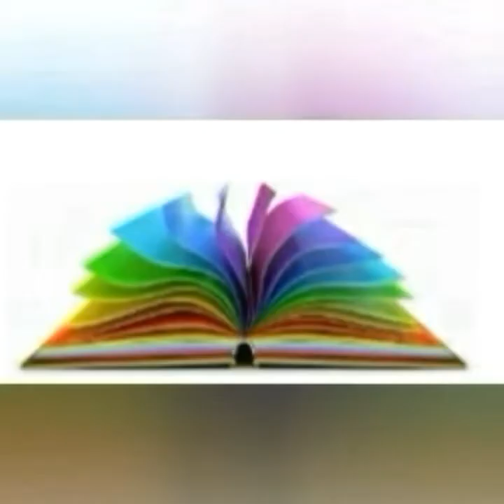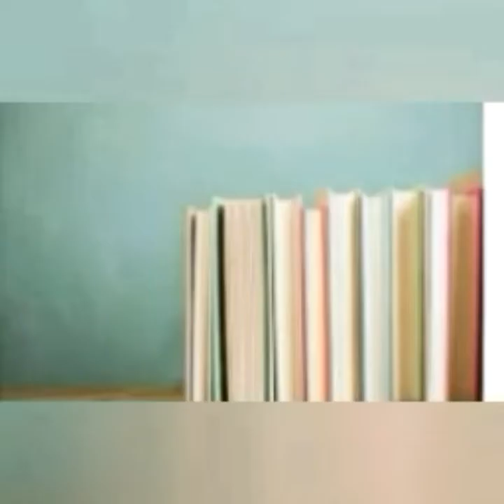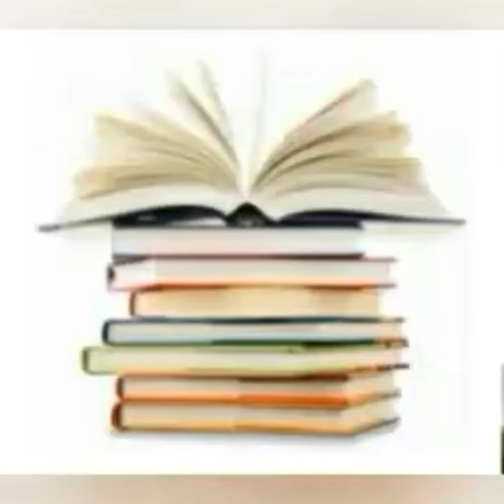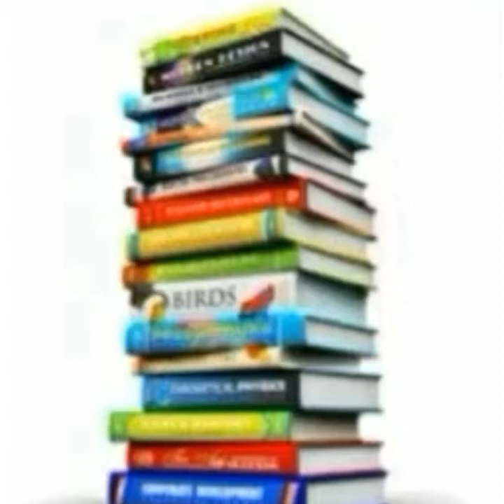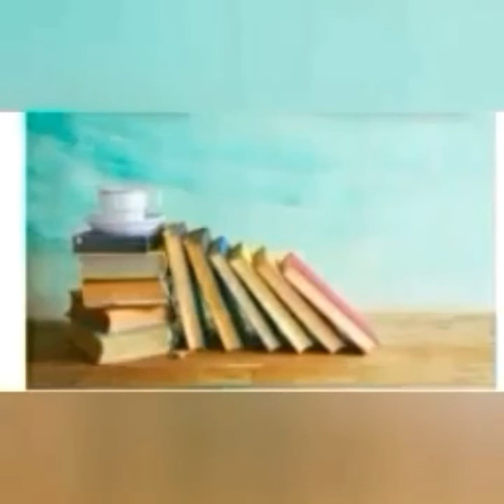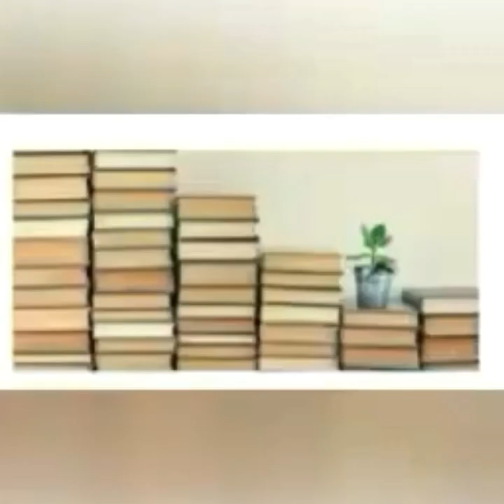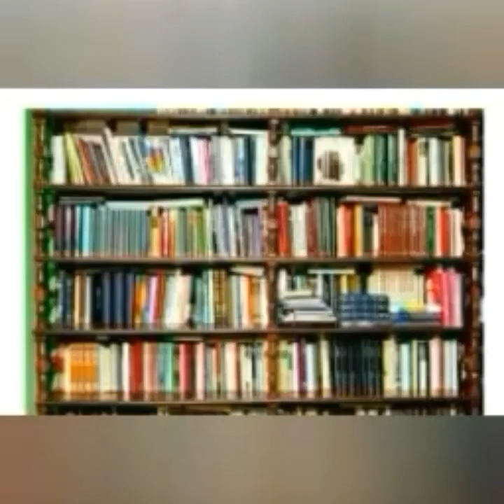ብርቅርቅታ ትረካ ክፍል 17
Birikrikta book narration part:- 17/የብርቅርቅታ መፅሐፍ ትረካ ክፍል:-17